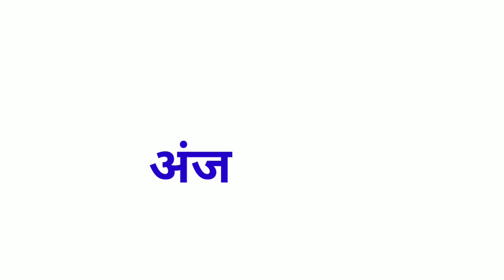रामायण के सभी कलाकार || सन 1987 Ramayana Actors Then And Now Unbelievabe 2023